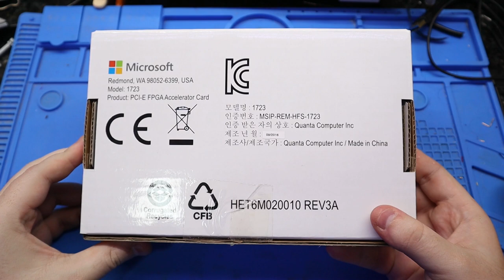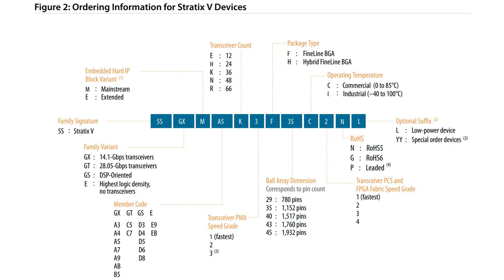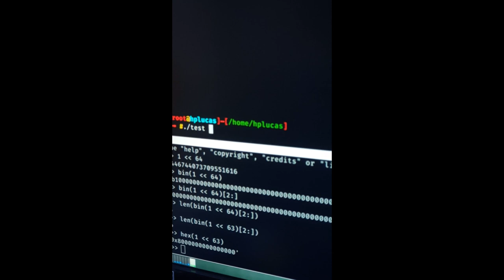A microsoft ME ODEIA por eu ter ESTA placa.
Fui procurar por cobre no mercado livre e achei OURO. Um pouco sobre essa placa aceleradora da microsoft que achei por R$300 no Mercado Livre e agora por causa dela tenho FPGAs grandes para os projetos!